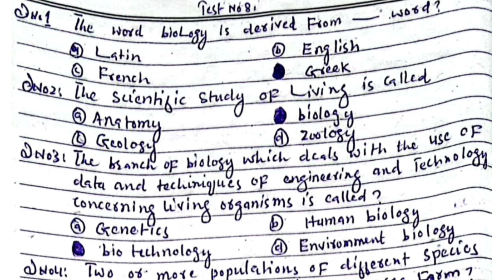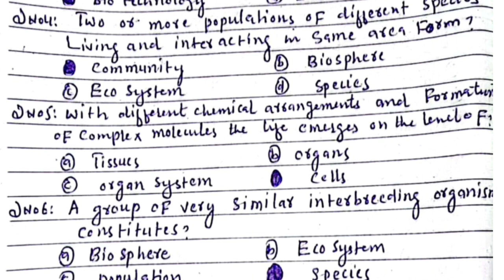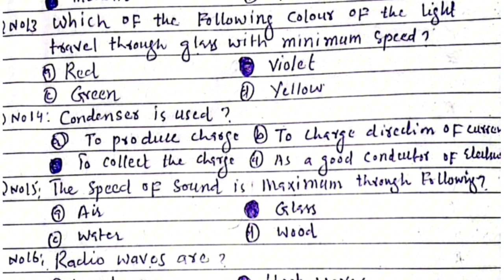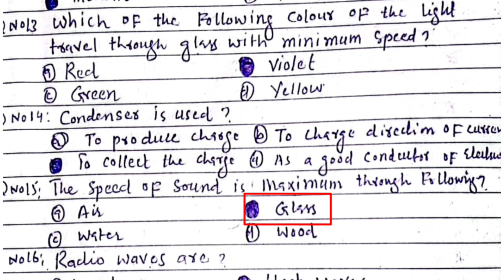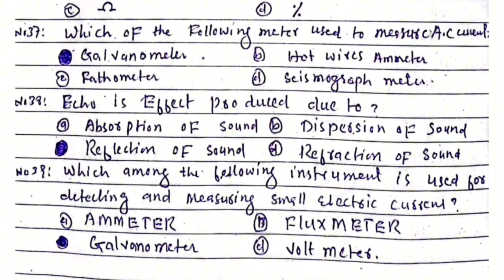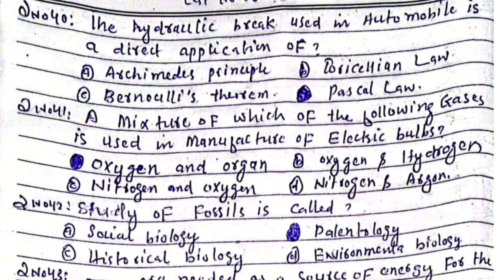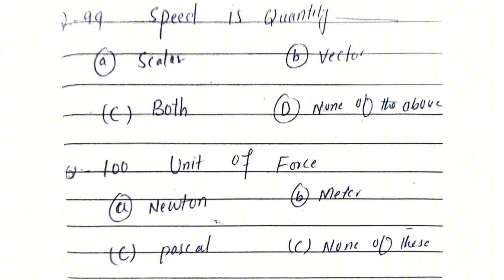SST SCIENCE | Most Repeated | MCQS | SPSC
Discover the pathway to a career in the Khyber Pakhtunkhwa Police force through ETEA in this informative YouTube video. We shed light on the comprehensive selection process, starting from the initial application to the final interview stage. Gain a deeper understanding of the eligibility criteria, educational requirements, and physical fitness standards necessary to qualify for this esteemed position. Join us as we provide valuable insights and guidance to help you succeed in your journey towards becoming a part of the Khyber Pakhtunkhwa Police.
[2/18, 4:26 PM] Waqas Ahmad: Explore this informative YouTube video for comprehensive solutions to NTS, FPSC, and KPPSC test MCQs, along with discussions on job prospects and the challenges of unemployment. Gain valuable insights into police job opportunities and enhance your knowledge for a successful career.